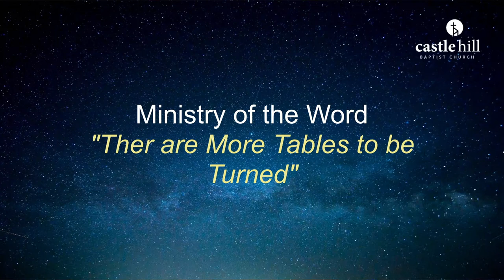Castle Hill Baptist Church 5:00pm Service 03/07/2022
"There are More Tables to be Turned"
Esther 9:20 - 10:3
Pastor Nathan Vella